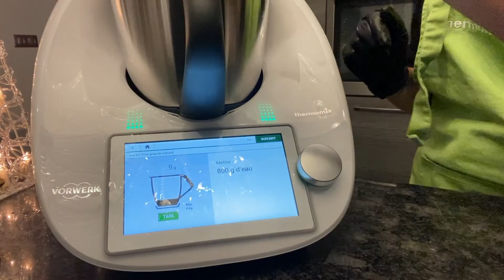Préparons ensemble le FOIE GRAS de NOËL à l'aide du THERMOMIX 😍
Bonjour,

Aujourd'hui, on se retrouve avec une nouveau tour de main qui a pu se réaliser grâce à la Boucherie Charcuterie Klein !

En effet, grâce à eux j'ai pu vous réaliser la recette du foie gras et ainsi vous partager mon tour de main pour le réaliser  😊

Je remercie une fois encore le Boucherie Charcuterie Klein de m'avoir fournit cette magnifique pièce de foie gras 😊  Vous retrouverez toutes les informations concernant la boucherie ci-dessous 😊

👉🏻  Boucherie Charcuterie Klein :
○ PAGE FACEBOOK  :